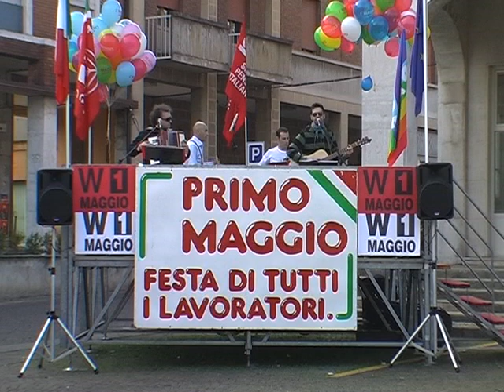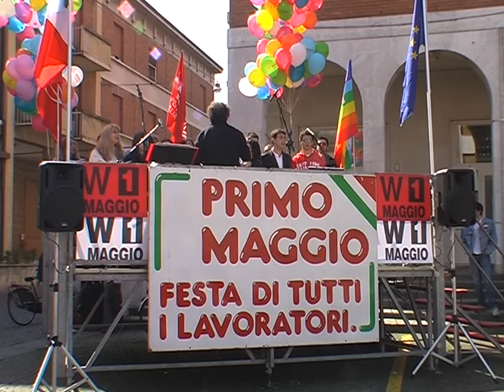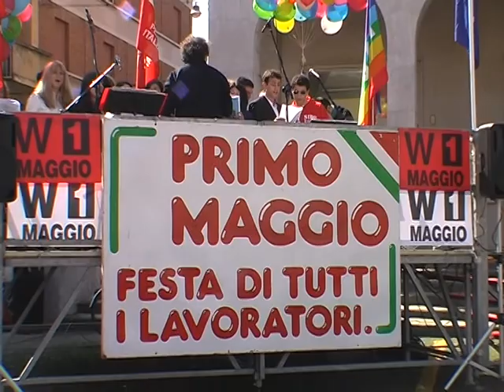1 Maggio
Festa del 1 maggio in piazza ad Argenta.